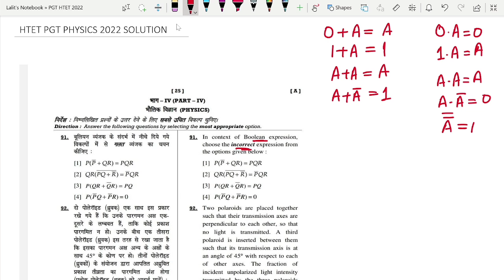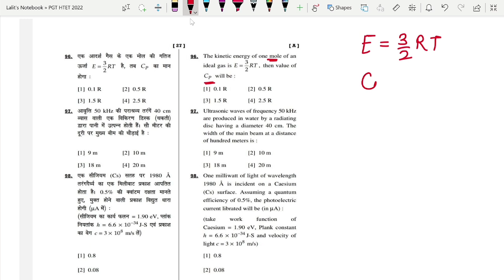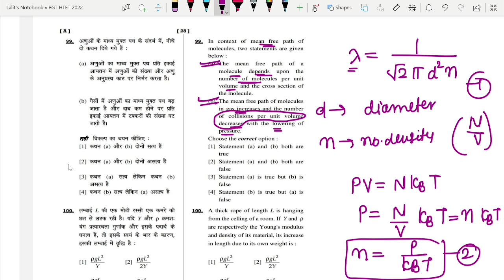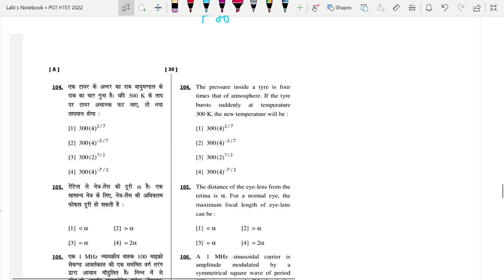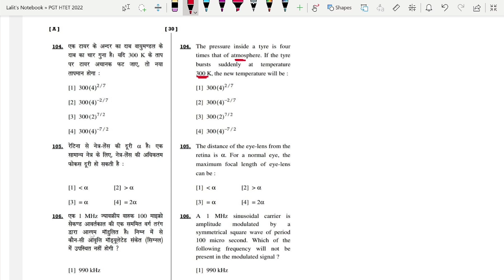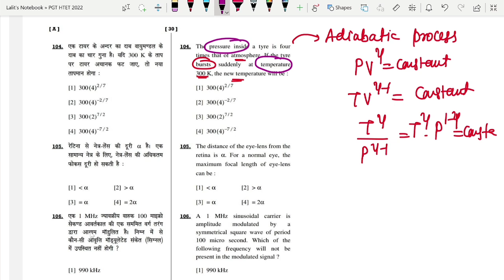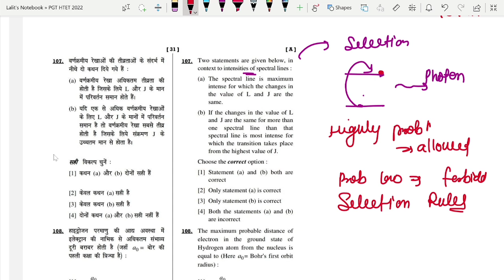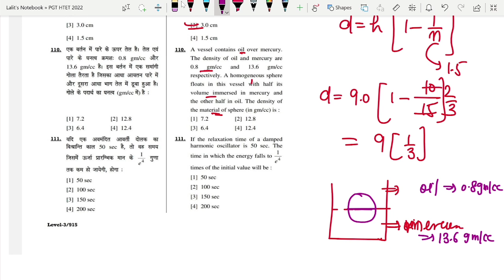PGT Physics Htet 2022 Exam || Solution By Lalit Sir PGT Physics Previous Paper